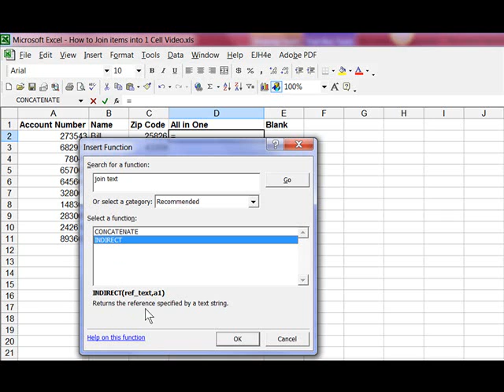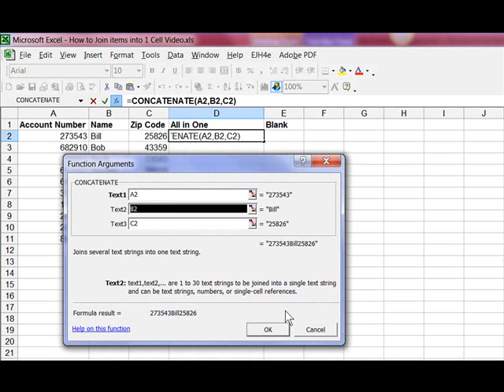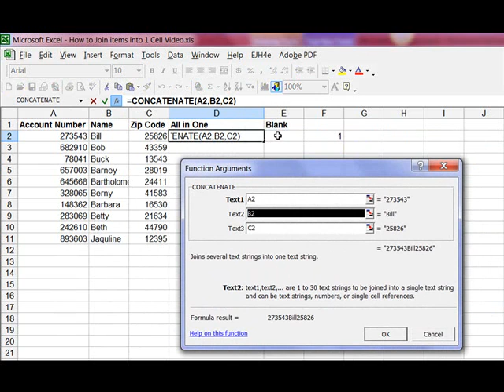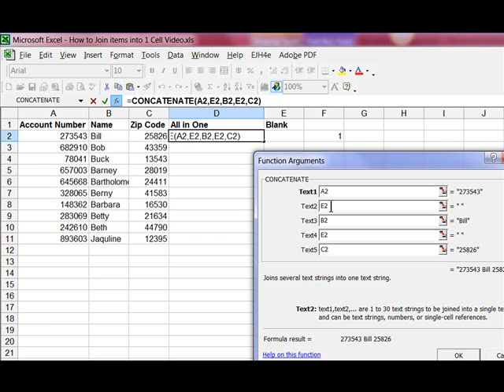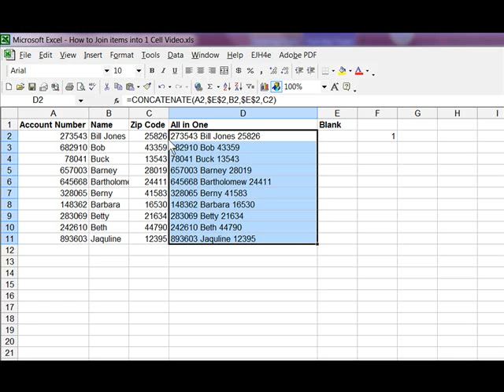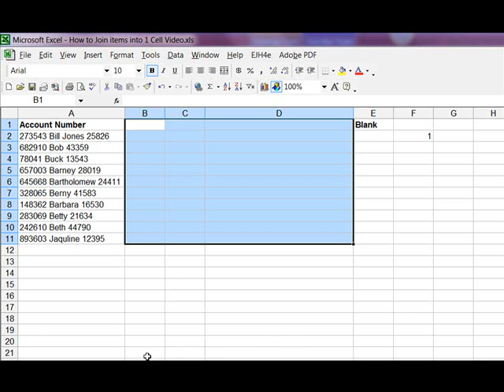Combining Text from 3 Cells into 1 Cell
See how to a) find the necessary function to accomplish your needs, b) join text from multiple cells into ONE cell, c) set a cell reference as ABSOLUTE, d) copy/fill a formula to adjacent cells e) let a function count the characters within a cell and f) correct/edit a misbehaving formula.